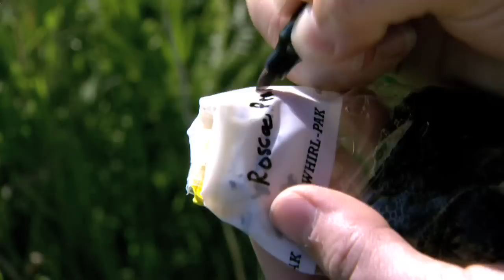Wild Bee Surveys in Prairie-Grassland Habitats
Take a field trip with Minnesota DNR Bee Researcher Crystal Boyd, as she collects native bees at Roscoe Prairie Scientific and Natural Area, a site owned and managed by The Nature Conservancy.